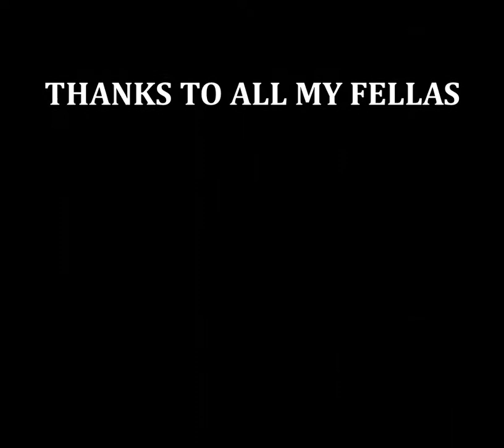Melody of Sorrow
Melody of Sorrow. You'll weep and then cry afterwards. Then you'll cry again